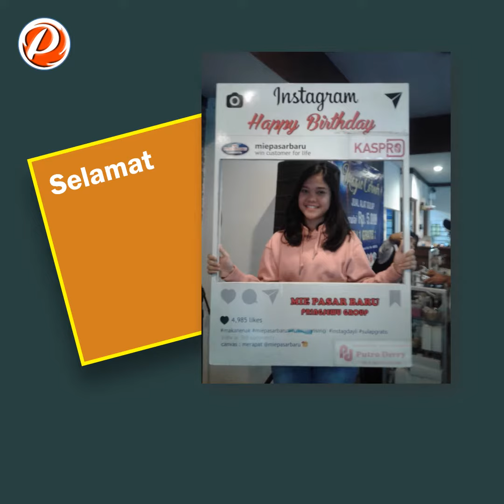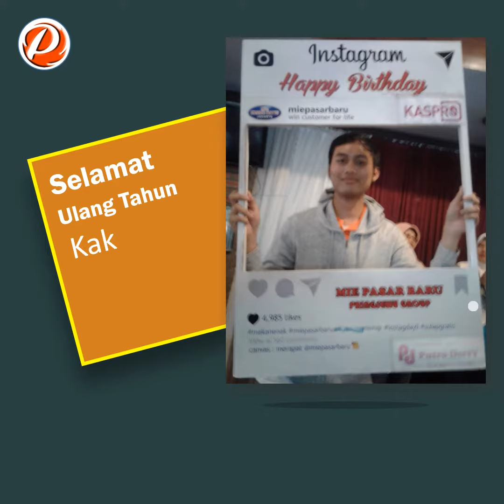Surprising Ulang Tahun Mie Pasar Baru Yogyakarta November Bag 18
Kami keluarga besar Pringsewu Restaurant Group mengucapkan Selamat Ulang Tahun Kepada :

Kak Suci
KakAlya
Kak Dea
Ibu Yusri
Kak Fitri
Ibu Iid
Kak Novi
Ibu Desi
Kak Ajus
Kak Helen

Semoga Panjang Umur dan sehat selalu, Aamiin.
Terimakasih atas kunjungannya di Mie Pasar Baru Jakarta cabang Yogyakarta. Kami tunggu kunjungan selanjutnya di cabang Pringsewu Group terdekat dikota Anda.